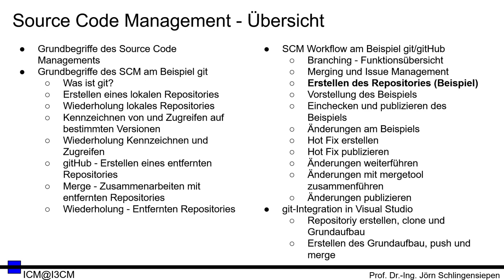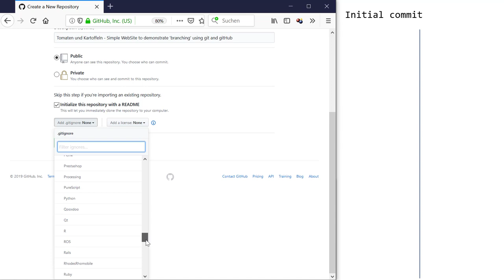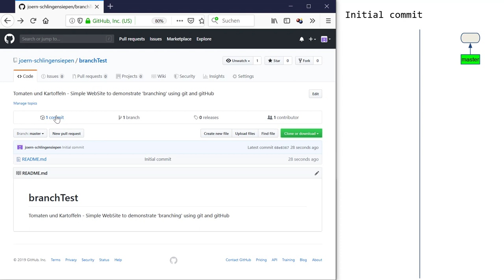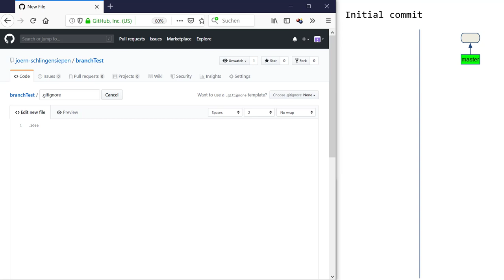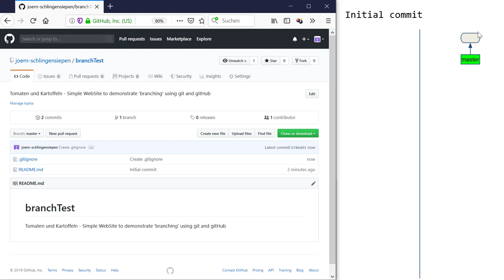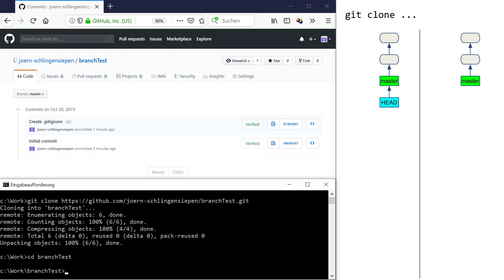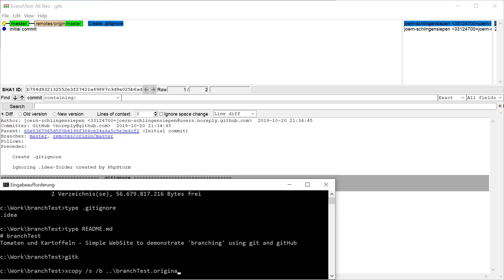[SCM 12] gitHub - Workflow - Erstellen des Repositories Beispiel